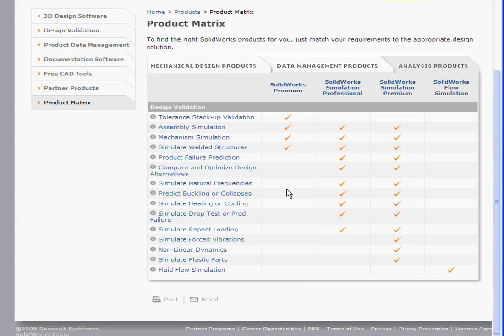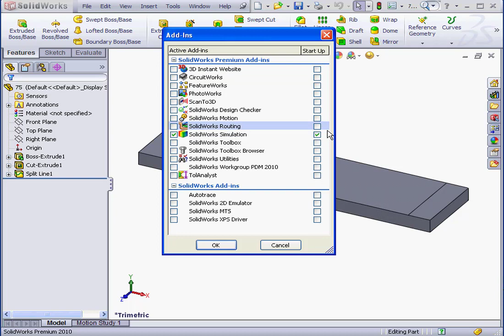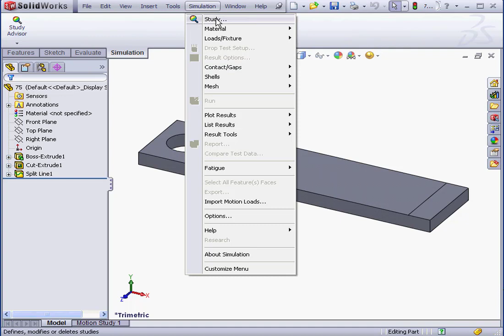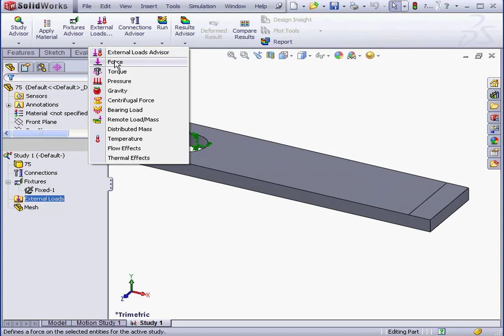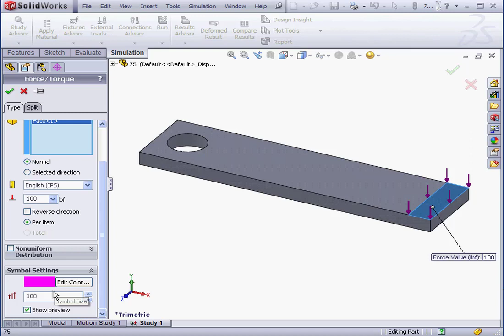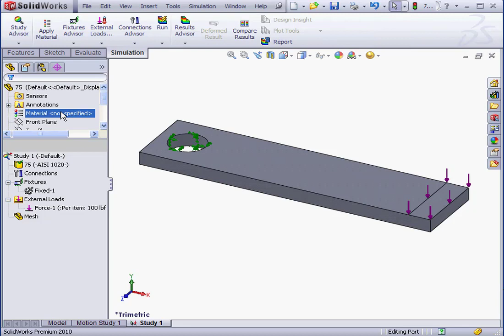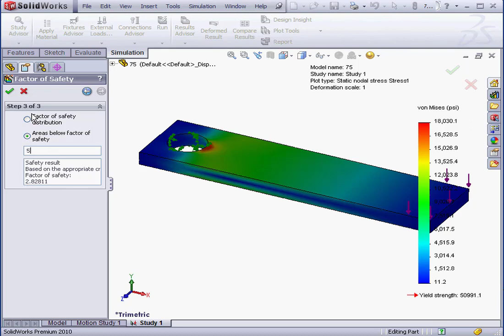Simulation ( 03 Overview ) SOLIDWORKS Tutorial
video-tutorials.net